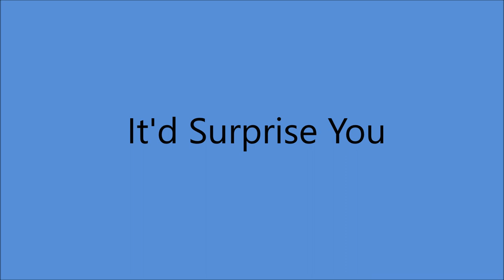Red Sovine - It'd Surprise You [1952].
[Written by  Gabe Tucker]
1st. Recorded 1951
    by Gabe Tucker and His Musical Ramblers

 Red Sovine [vcl solo/speech]  others unknown

2008  West Virginia Music Hall of Fame